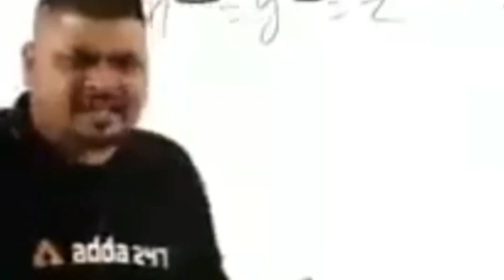इश्क सच्चा वही जो हमने चाय से किया । Performed at @PoemandKahaniyan Comment your fav💗💗 line